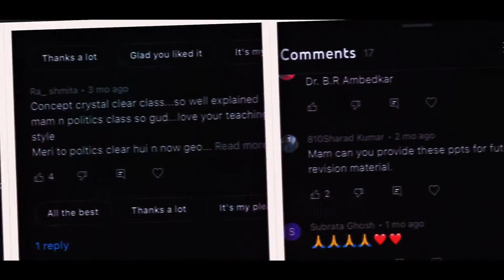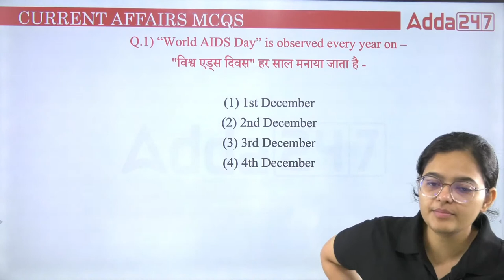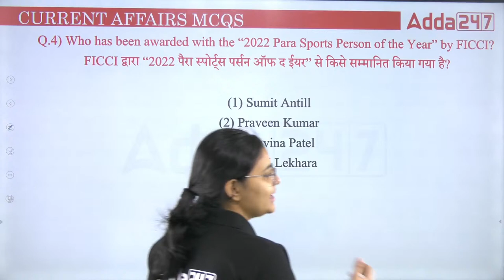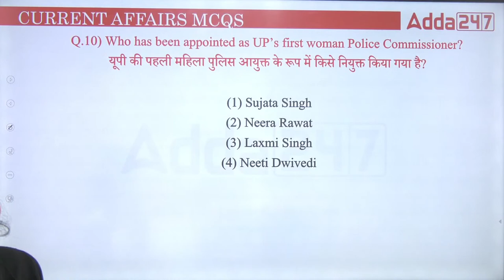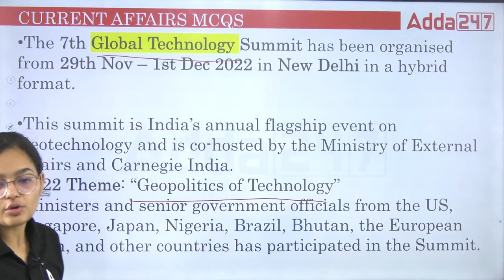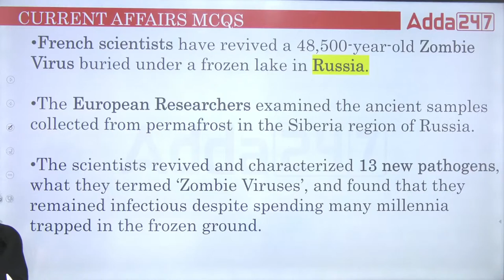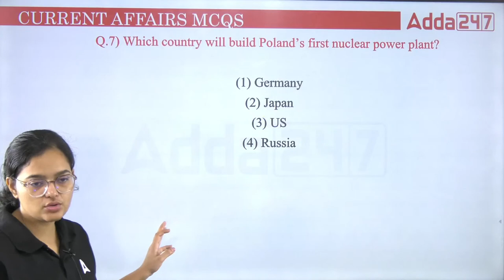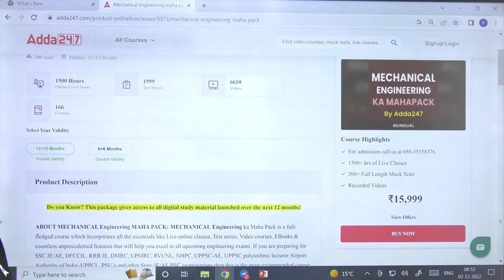2nd Dec Current Affairs 2022 | Current Affairs Today | SSC JE/OSSC JE/RRB JE/UPMRC JE 2022-23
2nd Dec Current Affairs 2022 | Current Affairs Today | SSC JE/OSSC JE/RRB JE/UPMRC JE 2022 | SSC JE Current Affairs 2022 | UPMRC JE Current Affairs 2022 | RRB JE Current Affairs 2022 | RRB JE 2022 Notification | Current Affairs For All Engineering Exams 2022-23